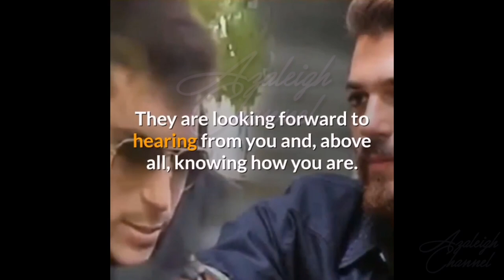Can Yaman to the "Island of the Famous"